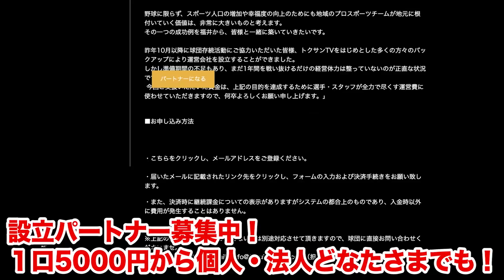緊急事態の外国人独立リーガー…壁に鬼のような球を投げる！壁にエグい打球を打つ！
ティルマン選手はタトゥーがあるため、以前から球団と提携しているジムが使えません！
福井でティルマンを受け入れてくれるところがあれば是非ご一報ください！
緊急事態が解けたらがっつりトレーニングしたい…

★球団設立パートナー募集中！

★自由気ままに動画をアップします！！